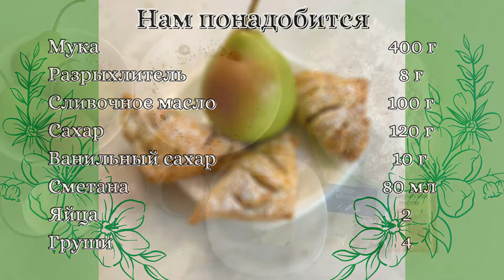Треугольники с грушей 🍐 из песочного теста 😋! СУПЕР вкус!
Приготовьте эти простые треугольники с грушей 🍐 из песочного теста! Вкусная выпечка из простых продуктов быстрого приготовления! Супервкусные треугольники к летнему чаепитию!

Яйца                                                           2
Груши                                                         4

⭐Flour                                                 400g
Sour cream                                          80 ml
Eggs                                                          2
Pears                                                        4